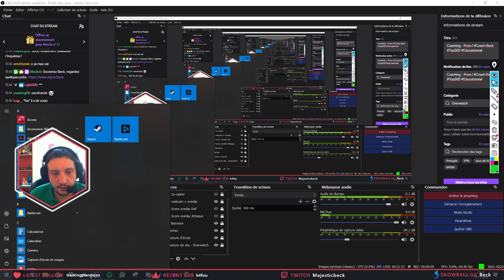Coaching - Prom l Coach Beck